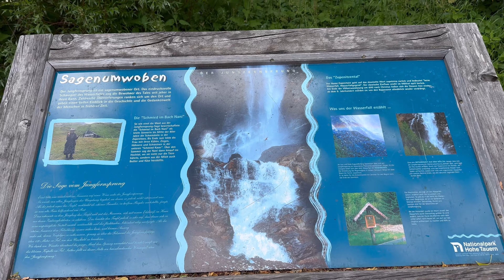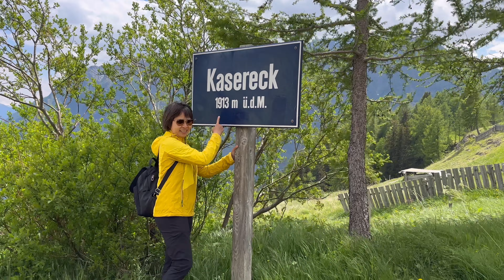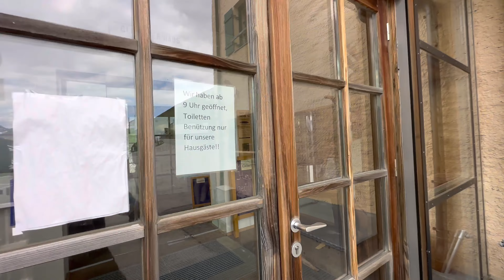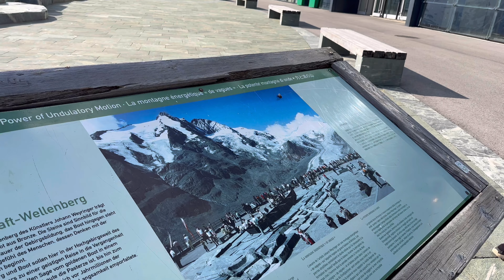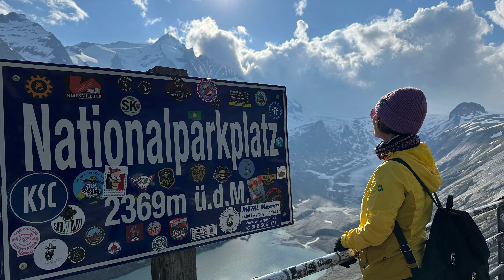Day drive in Grossglockner High Alpine Road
Toll fee 40 Euro per car. Not sure whether the wild Alpine Ibex is always at the roof top carpark at Kaiser-Franz-Josefs-Höhe stop. But there’s a huge herd of them when we were there, so amazing.